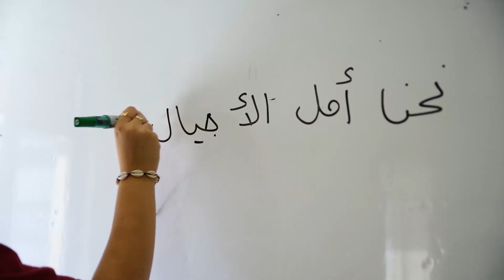Rassemblement Patriotique à ZEI 2019